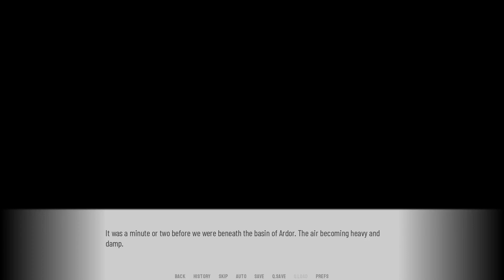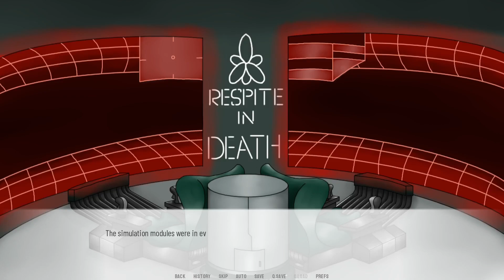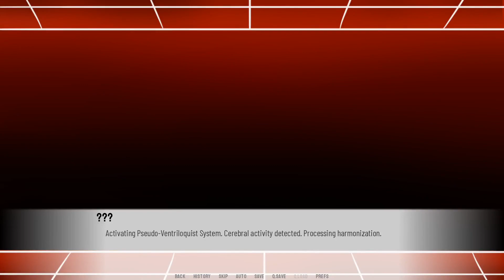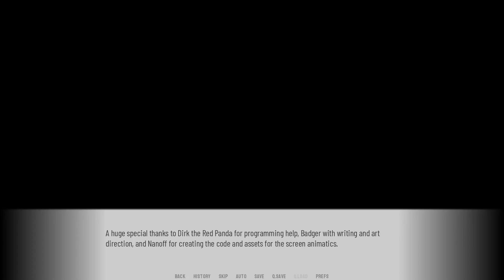I.C.O. - Sims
The squad get to stay in the crater. So time for simulations, maintenance and hanging out with a dingo.

This a new VN by Cetus Teh Otter.